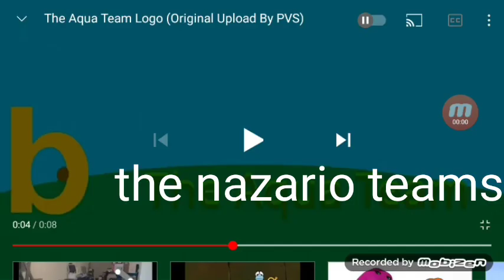the nazario teams logo 2021